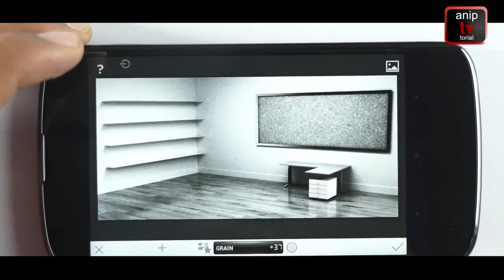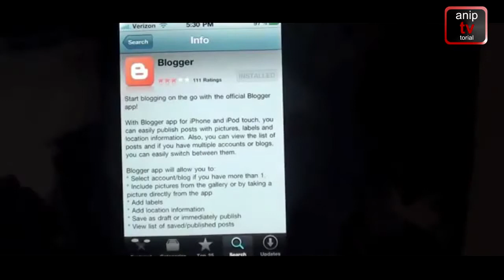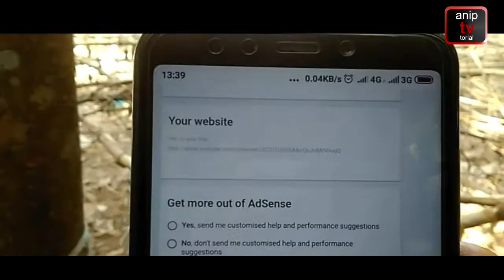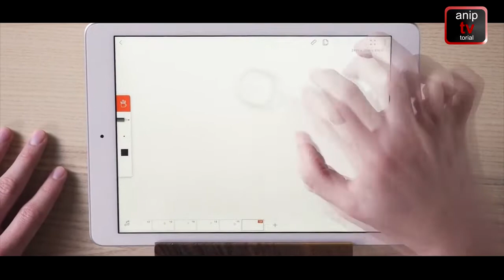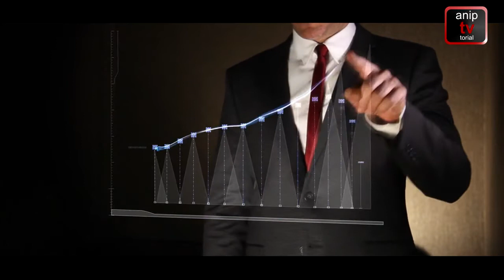APLIKASI PENGHASIL UANG ANDROID (PEKERJAAN SAMPINGAN UNTUK PELAJAR)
Aplikasi ini dapat membantu mu menghasilkan uang.. tentu nya dengan sedikit kekreatifitas an dan penyesuaian skill yang kalian punya, sehingga akan membuat kalian serasa senang dalam melakukan nya...